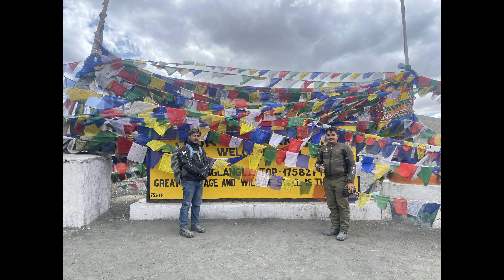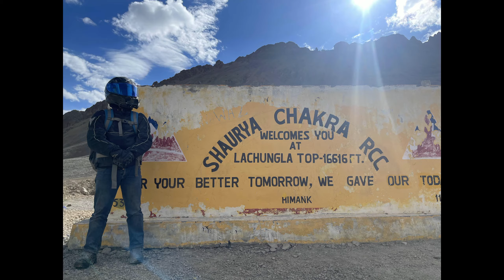How Indian Army Helped Us | Upshi To Serchu | Bikealsike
Hey, guys, this is Ronit Giri (Bikealsike) & thank you for taking out time to watch my video. Do "LIKE" the video if you enjoyed watching or Do "COMMENT" if you want to Suggest something or Appreciate my efforts.